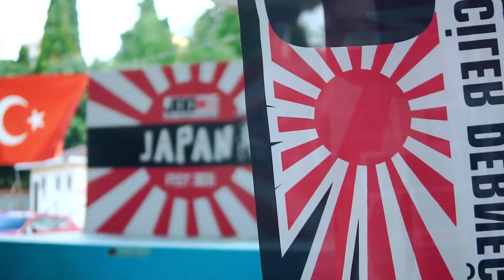JAPAN FEST 2021 (TURKEY) - Japan Car Meeting !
8 Japon markanın katılımı 25 sponsorun eşlik ettiği, 450 araç ve 11.364 katılımcının ziyareti ile festivalimiz sorunsuz tamamlanmıştır. Çok daha güzelleri için bizi takipte kalmaya devam edin.

Alandaki kapasitemizin en üst noktasına ulaştığımız için alana sonradan dahil edemeyip kapıda bekletmek zorunda kaldığımız misafirlerimizin anlayışı için tekrar kendilerine teşekkür ederiz.